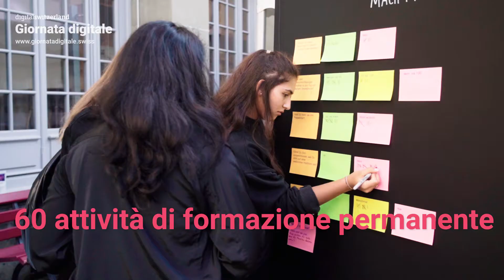Digital Day Event Highlights 2019 in Italian